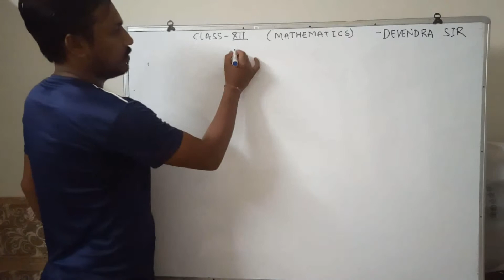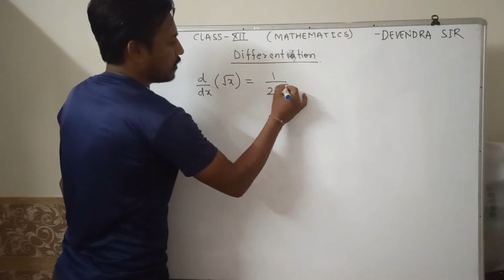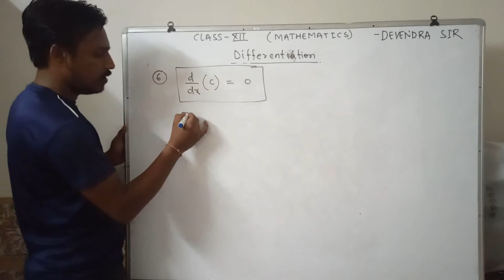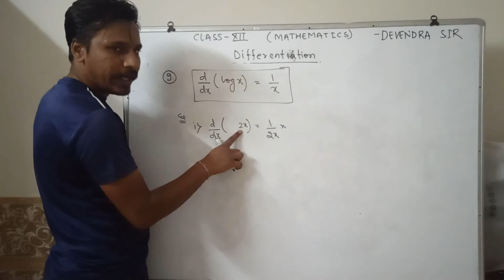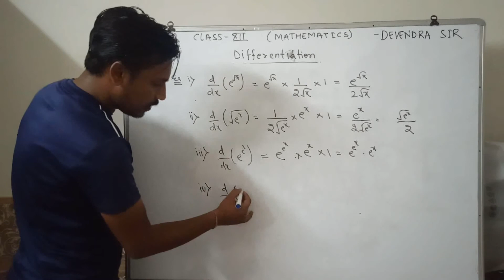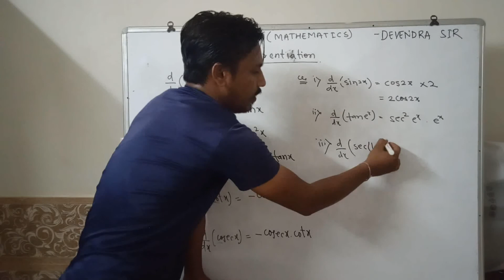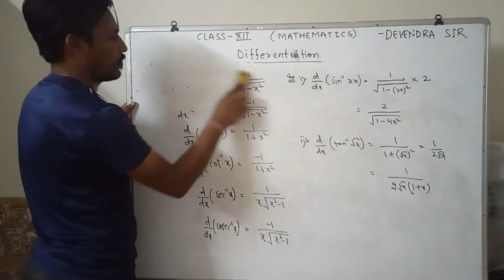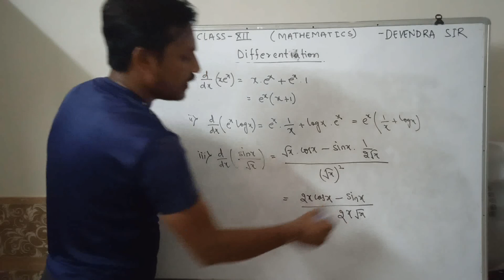DIFFERENTIATION BY DEVENDRA SIR PART 1